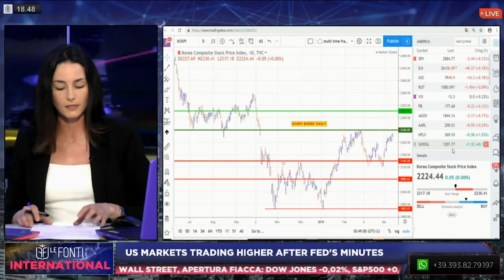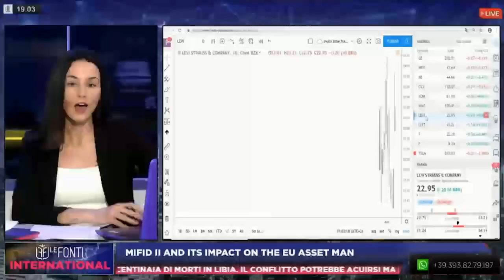Le Fonti International with Kunal Kapoor